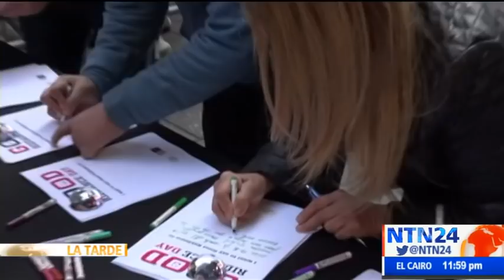La Tarde de NTN24 / domingo 28 de diciembre de 2019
Vea aquí el programa La Tarde de NTN24 del domingo 29 de diciembre de 2019. Los hechos que son noticia en América Latina y el mundo en La Tarde de NTN24. Entrevistas, análisis y opinión de la mano de Idania Chirinos.